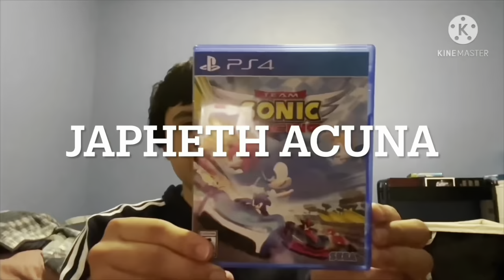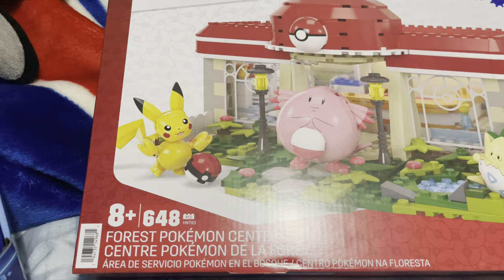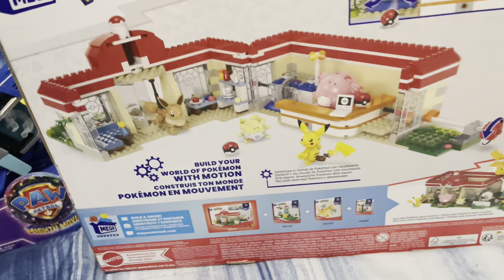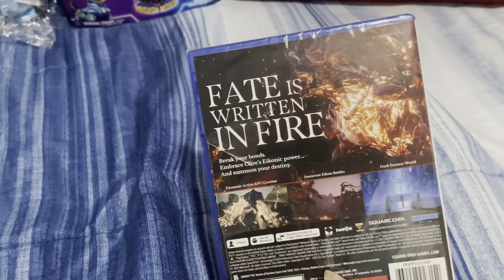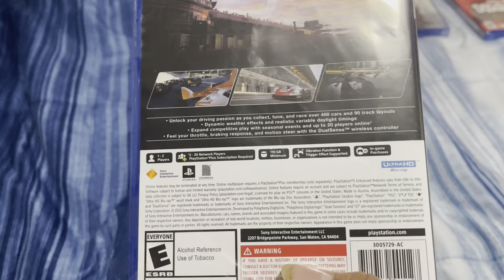SMS_sms Showcase: What I got for Christmas 2023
This is what I got for Christmas of 2023, though I do have some late gifts.